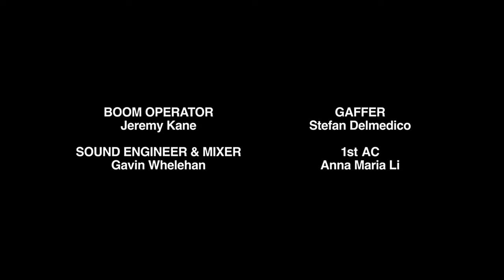Birthday Boy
A Must Be Nice Film

STARRING
Mark Little
Chris Wilson
Gwynne Phillips
Daniela Pagliarello
Rodrigo Fernandez-Stoll

WRITTEN BY
Mark Little
Gwynne Phillips
Chris Wilson
Rodrigo Fernandez-Stoll

DIRECTOR
Rodrigo Fernandez-Stoll

Graham Beasley

EDITOR
David Koval

LOCATION SOUND
Jeremy Kane

SOUND ENGINEER AND MIXER
Gavin Whelehan

GAFFER
Stefan Delmedico

1st AC
Anna Maria Li

TITLES
Alex Shoukas

SPECIAL THANKS
Zack Hertzman, Luke Ratcliffe, Armenian Bistro